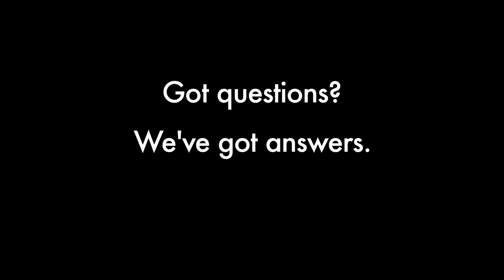Indiegogo Perks VCnC